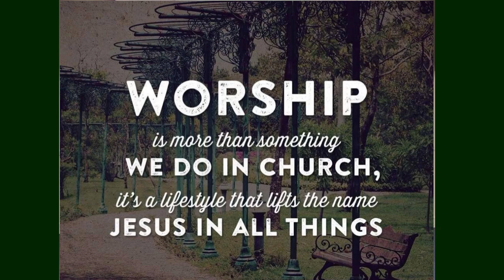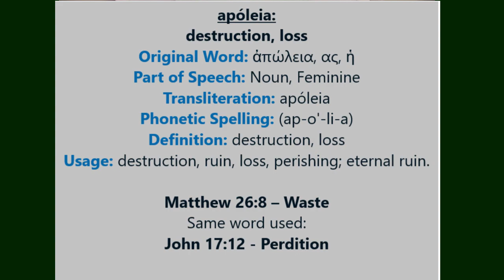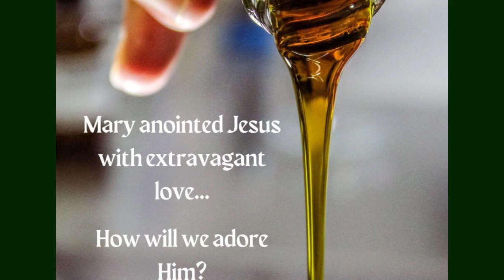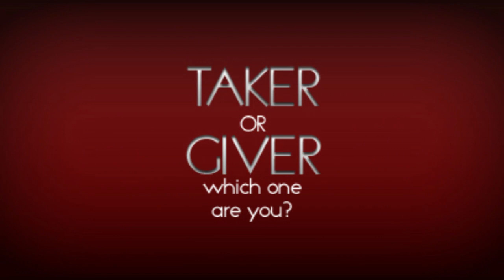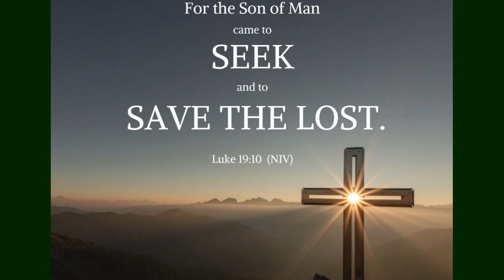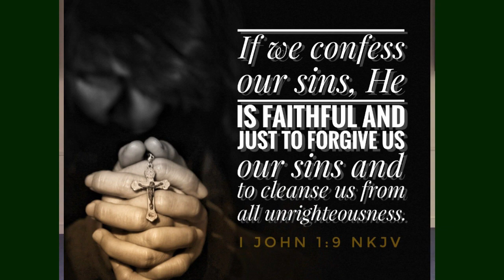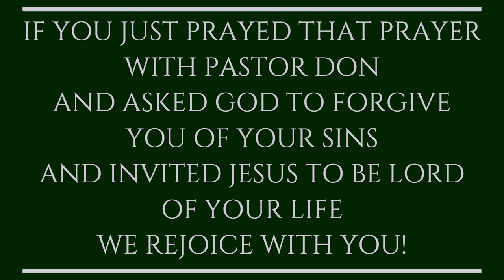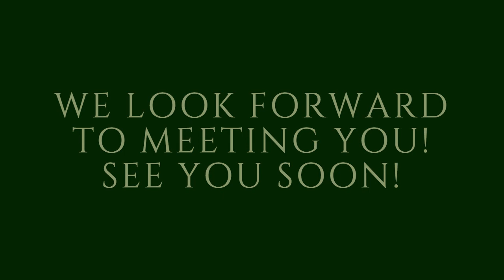04/21/2024 "Dollars and Scents" - Matthew 26:1-16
Mary gave all that she had in extravagant worship to our Lord. Judas sold his betrayal of Jesus to the highest bidder. Judas complained that Mary was "wasting" what could have been sold and given to the poor. He didn't really care about the poor. He was a thief. Ironically, when Jesus calls Judas the "son of perdition", the same word (waste) is used. Judas wasted his life while Mary made the best use of her time at the feet of Jesus. Givers and Takers, which one are you?